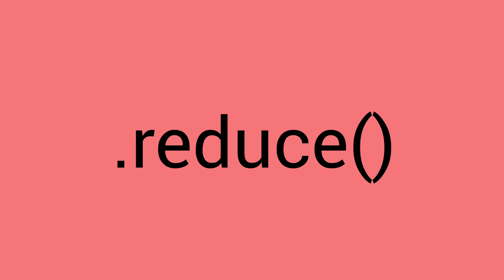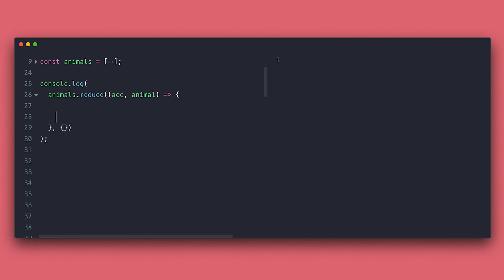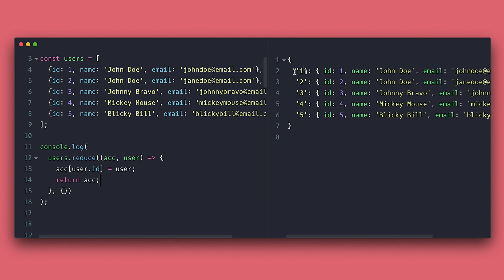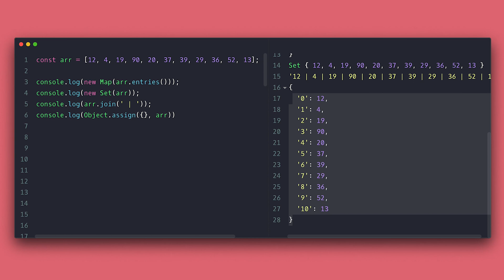Array reduce - Transform array into a single object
Learn how to use reduce to transform and extract information out of arrays and how to transform array into any other data type